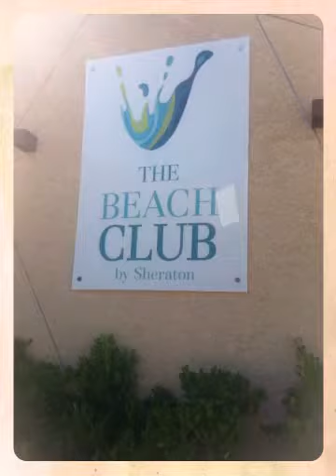Upcoming fotoshoot Josh Santana at Brasil Summer 2015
Watch my friend Designer/Stylist Josh Santana at Recife Brasil. Busy with Business & Pleasure. Location upcoming fotoshoot at Beach Club Sheraton. Date 30th June 2015.